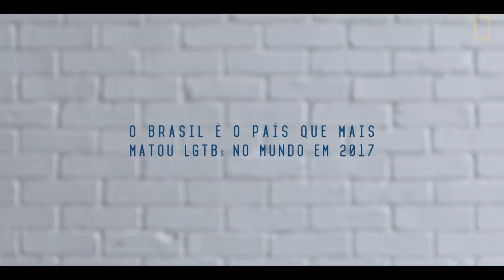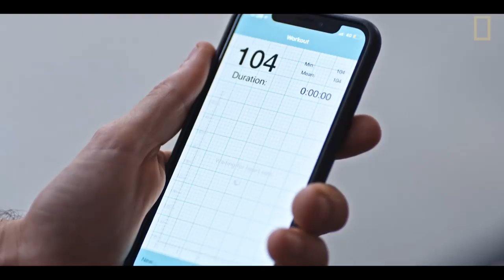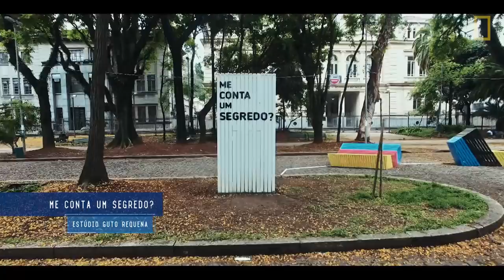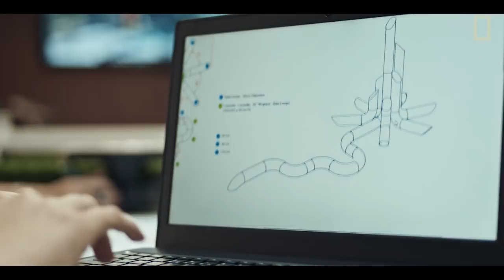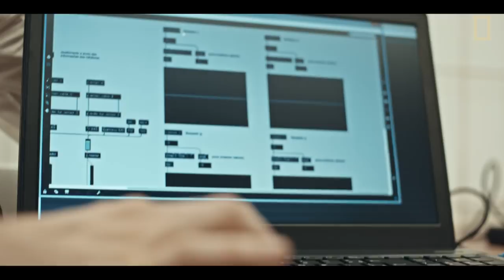Hack the City: Meu Coração Bate Como o Seu - Episódio Completo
Dinamismo, praticidade, clareza e eficiência são marcas registradas do arquiteto Guto Requena. O objetivo do seu projeto não é apenas dar visibilidade à dura realidade da comunidade LGBTI+ da cidade, mas despertar a empatia em todos os cidadãos, gerando encontros e troca de olhares.